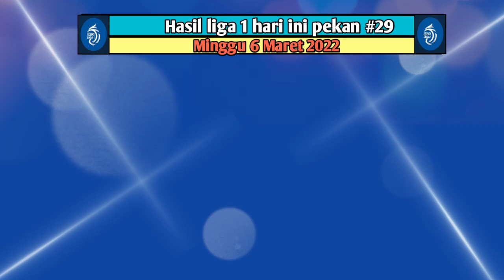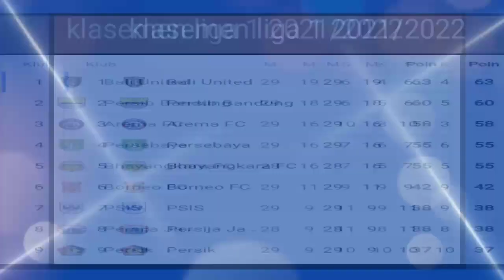Hasil liga 1 hari ini Bali united vs Persija - klasemen terbaru BRI liga 1 2021/2022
hasil liga 1 hari ini Minggu 6 Maret 2022 - PSM Makassar vs PSIS Semarang - Persita vs Persebaya - Bali united vs Persija
live Indosiar hari ini

hasil liga 1 hari ini Minggu 6 Maret 2022
PSM vs PSIS
Persita vs Persebaya
Bali united vs persija

jadwal liga 1 pekan ke 30  hari ini 9Maret 2022 Persib vs Persiraja - Barito putera vs Arema FC vs persib
persik Kediri vs Madura unvs Persipura, Borneo FC
jadwal liga 1 pekan ke 29 tahun 2021/2022

hasil liga 1 hari ini  Borneo FC vs Persipura PSIS Semarang vs Persikabo Bogor
jadwal liga 1 hari ini pekan ke 29.
jadwal BRI liga 1 hari ini pekan 29.
jadwal lengkap liga 1 hari ini pekan ke 28.
jadwal liga 1 pekan ke 28 dari tanggal 27-28

jadwal liga 1 Indonesia pekan ke 30

jadwal BRI liga 1 malam ini pekan 30
jadwal BRI liga 1 hari ini pekan 30
Persib Bandung, persija Jakarta, Arema FC, Persebaya Surabaya, Barito putera, Persita Tangerang, Madura united, Bayangkara FC, persela Lamongan. Bali united, Persiraja, PSIS Semarang, PSS Sleman, Persipura Jayapura,.
jadwal Persib Bandung pekan 30
jadwal Persija Jakarta pekan 30
jadwal Arema FC pekan 30
jadwal Persebaya Surabaya pekan 30
jadwal bayangkara FC pekan 30
jadwal Madura united pekan 30
jadwal PSS Sleman pekan 30
jadwal PSIS Semarang pekan 30
jadwal Bali united pekan 30
jadwal Persela Lamongan pekan 30
jadwal Barito putera pekan 30
jadwal Persita Tangerang pekan 30
jadwal Persipura Jayapura pekan 30
jadwal PSM Makassar pekan 30
klasemen BRI liga 1 pekan 29
klasemen BRI liga 1 pekan 30
klasemen BRI liga 1 pekan 28
top skor liga 1 Indonesia

jadwal lengkap BRI liga 1 pekan ke 33
jadwal lengkap BRI liga 1 pekan ke 34
jadwal lengkap BRI liga 1 pekan ke 35